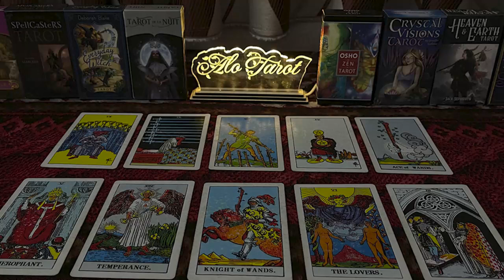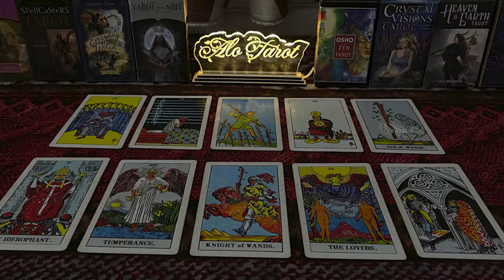TAURUS NOVEMBER 2022 SOMEONE’S FALLING DEEPLY IN LOVE WITH YOU! 😍 TAURUS NOVEMBER LOVE TAROT READING